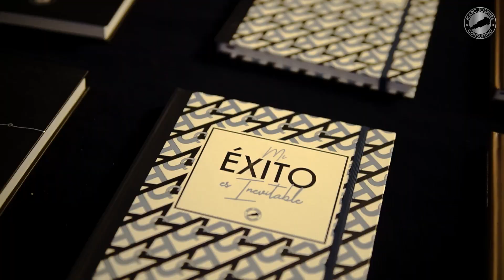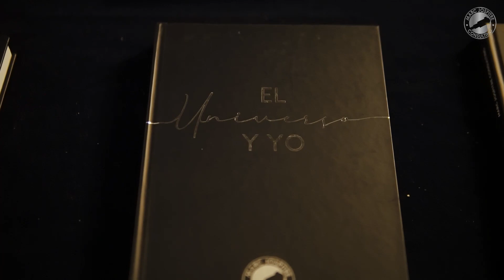Al exito en calma. entrevista con un dueno de una agencia de viajes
En Marc Jospitre Consulting estamos dominando el tema de resultados exponenciales en negocios. Soy parte del 1% del equipo de consultoría con Bob Proctor y Presidente de la division habla hispana global con Napoleon Hill Institute.
En nuestra Maestria "Mente y Negocio" empresarios, agentes y promotores estan aprendiendo el metodo en base de un cambio mental y como aplicar esa poderosa información en sus negocios.

Esta entrevista con Carlos (dueno de una agencia de viajes) es una de las muchas historias de éxito de nuestros clientes en Marc Jospitre Consulting - Los Imparables empresarios y agentes de seguros.

A la cima,
Marc

Connectate con nosotros

TikTok marcjospitreimparables

Spotify Los Imparables - el Podcast